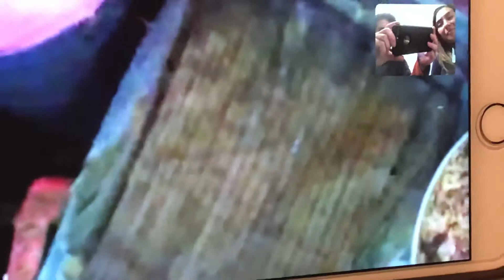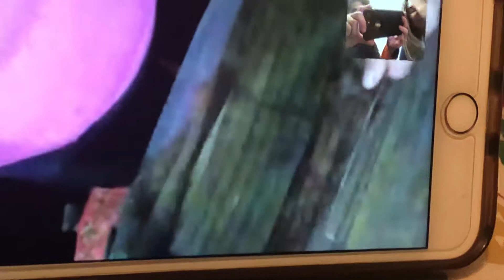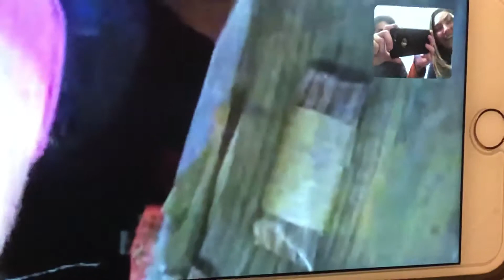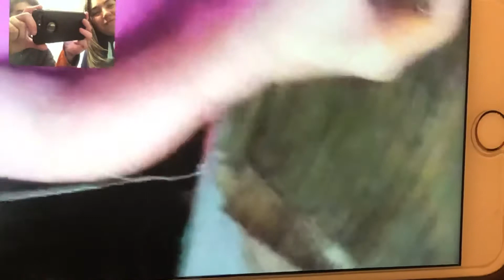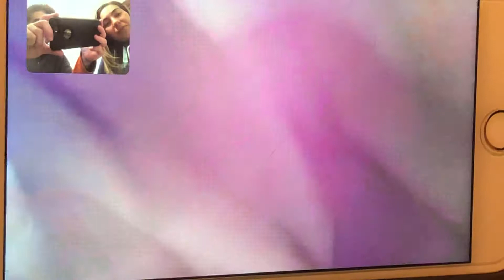December 23, 2018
Como hacer una hallaca venezolana